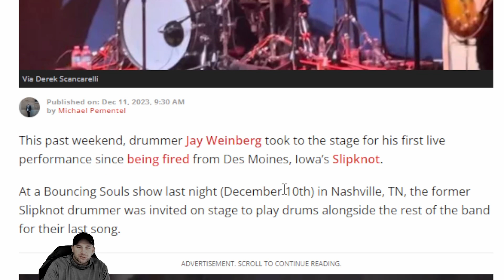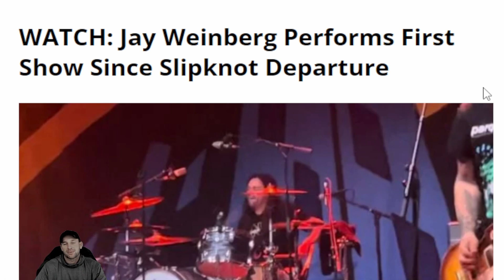Jay Weinberg Performs First Show not Even a Month After Hip Surgury. Doesnt Miss a Beat!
JAY WEINBURG is a superstar drummer and has won many awards and recognition. He is the son of drummer Max Weinberg. He has played with the punk rock band the Reveling and has also filled in for his father playing with Bruce Springsteen's E Street Band.